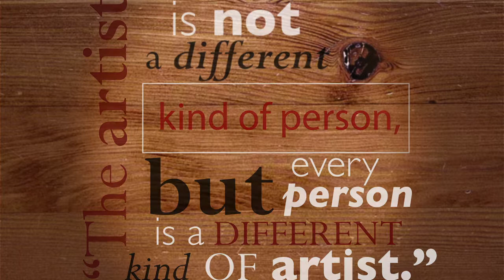Eric gill motion graphics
This is a short new series promo i created of a fake tv show about the typographer Eric Gill. The programs i used were Adobe photoshop, illustrator and after effects. The music is by Arcade Fire.